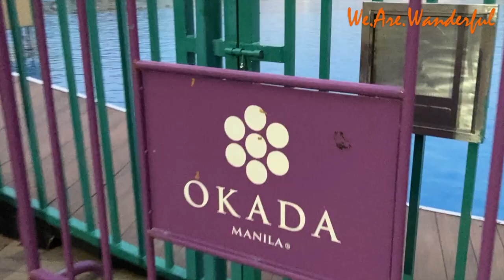Fides & Marie at Okada Manila's The Fountain Show | Parañaque City, Philippines | We.Are.Wanderful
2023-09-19—Marie’s college BFF, Fides, who is based in the U S, is in town. The 2 of them are meeting for dinner together with 2 other of their college BFFs, Al and Jong, at The Henry in Pasay City.

With less than 2 hours left before their dinner appointment, Marie brings Fides to Okada Manila in Manaila Bay Area to watch the famous, "The Fountain Show."

Meanwhile, Bong takes this opportunity to finally film the much talked about light and sound display.

Claimed to be the world's largest multicolor dancing fountain, Okada Manila’s The Fountain enthralls audiences with its choreographed water, light and sound performances at hourly intervals daily, from 6 p.m. to 10 p.m. (Monday to Thursday) and from 6 p.m. to 12 a.m. (Friday to Sunday).

The Fountain measures 37,464 square meters, which is about 50 Olympic-sized swimming pools put together.  With underwater robots, over 2,000 dazzling lights, dozens of speakers, and 700 high-powered jets,The Fountain produces a spectacular lights-and-sounds show. It can shoot water beyond the hotel's 19-storey building.

Note: Fides and Marie watched the first presentation for the day at 6pm, when it wasn't dark yet. The colorful sound and light show must look a lot more spectacular later in the night when the sky is completely dark. Maybe worth going back to film it later at night.

If you have questions about the places and activities featured in this video, please free to ask them in the comment section. Or you may send us a private message via Messenger on our Facebook page: Facebook

Note: The background music tracks that go with the light and sound show were ambient sounds recorded during the fountain show.

Photo/Video:
Unless otherwise indicated, all photos and video clips used in this video are the exclusive property of Bong and Marie Saculles.

Some photos of Okada Manila  and The Fountain were grabbed from Google Images.

—o0o —